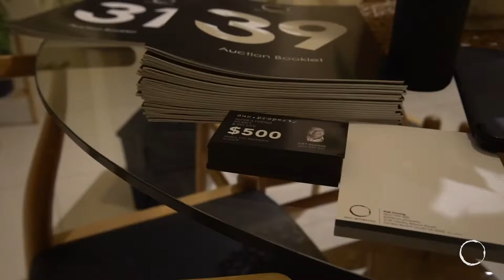Finance Weekly EP6